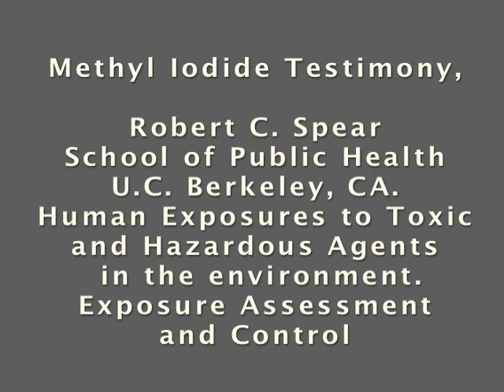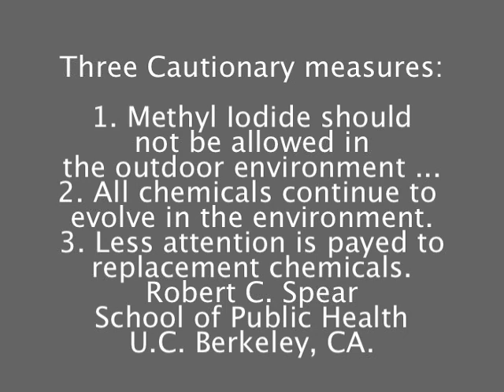Dr. Bob Spear - Testimony Methyl Iodide hearing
Testimony Testimony Methyl Iodide hearing - This chemical is very toxic to the environment.